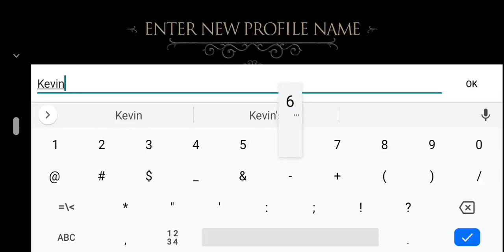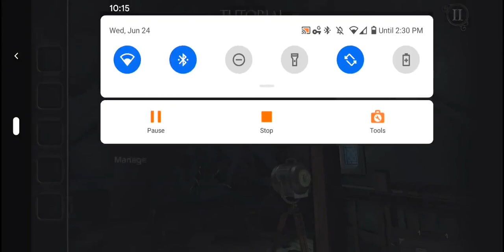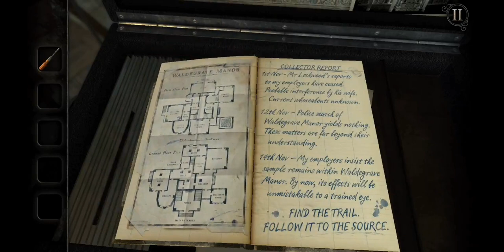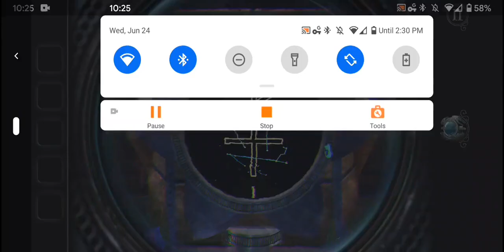The Room 3